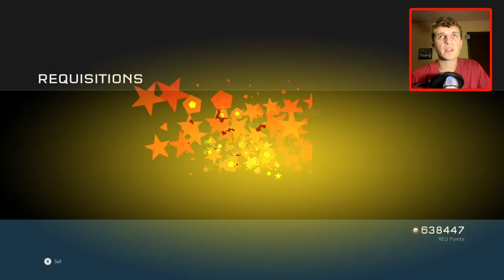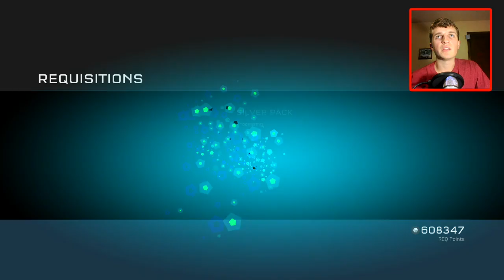OVER 600,000 REQ POINTS!!! (WASP + HALO 2 BEAM UNLOCKS) Halo 5 Req Pack Opening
➖ Recording Games
➖ Mic Stand
➖ Monitors (I use model RL2455HM - discontinued, this is the closest I could find to it)
(my best monitor)
➖ Controller elite controller)

Song by Alan Walker. Name of song is Force.